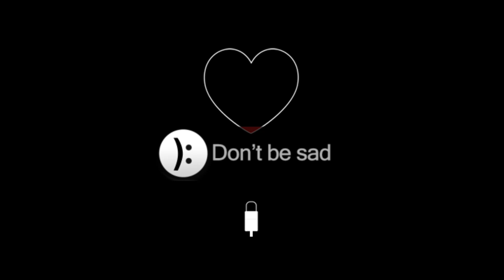Jessica Villarubin All by Myself Standing Ovation from the audience.Skyfall with Katrina Velarde.